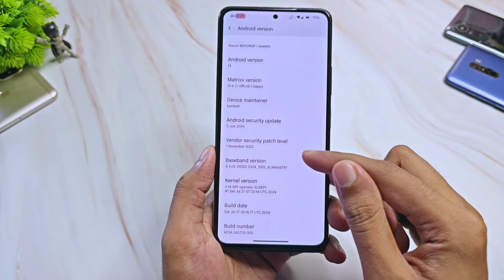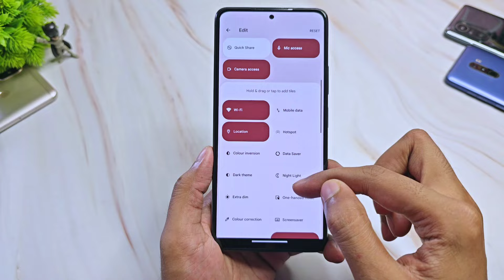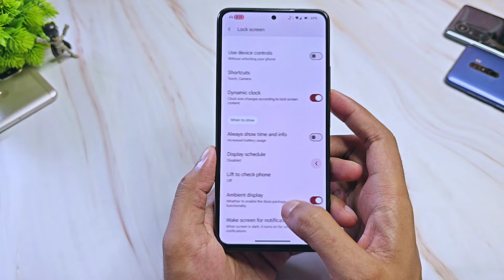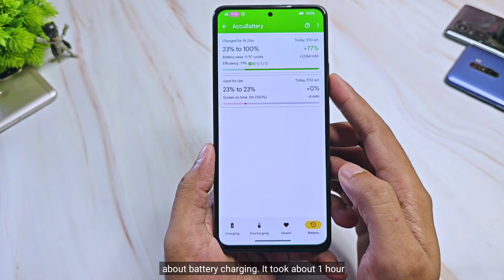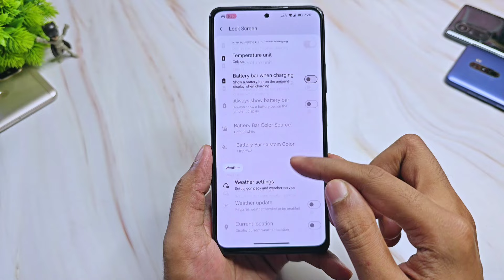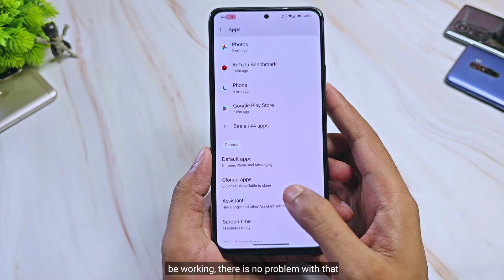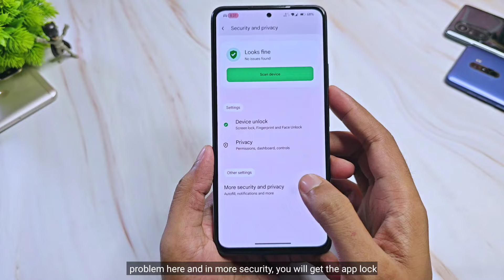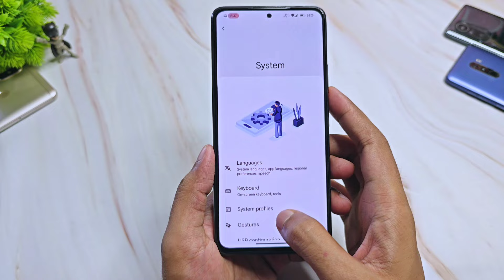Matrixx OS 10.6.2 Official For Redmi Note 10 Pro/Max | Android 14 | Depth Wallpaper & More